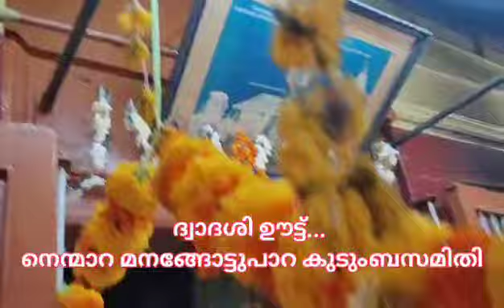നവനീതകൃഷ്ണ സന്നിധിയിൽ മനങ്ങോട്ടുപാറ കുടുംബ സമിതി ദ്വാദശി ഊട്ട്